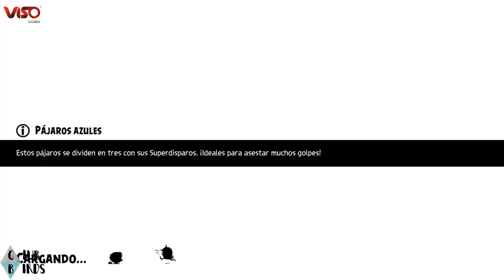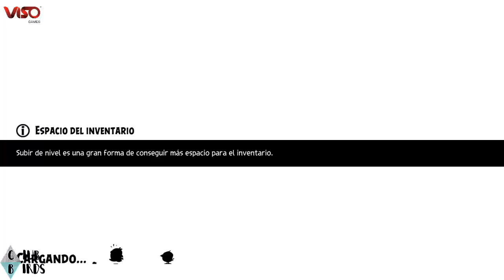Angry Birds Evolution Gameplay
Angry Birds Evolution · Rovio Entertainment Ltd.

Recomendación: * * * * *